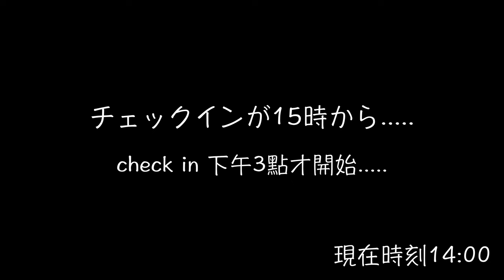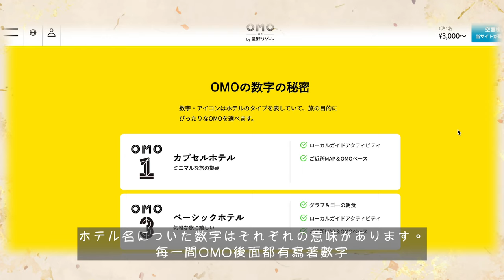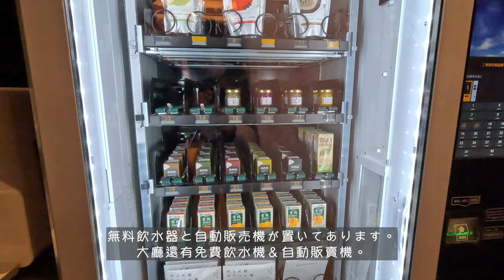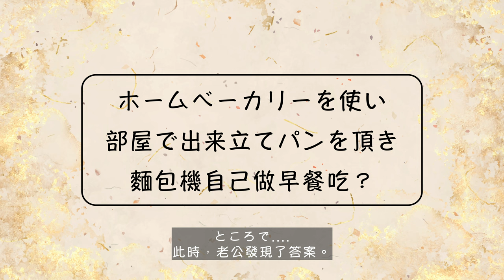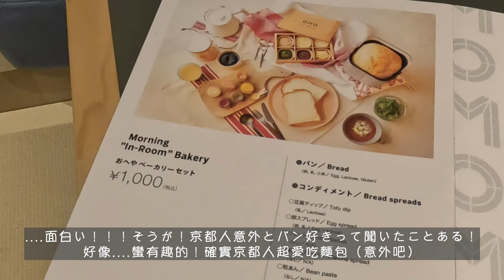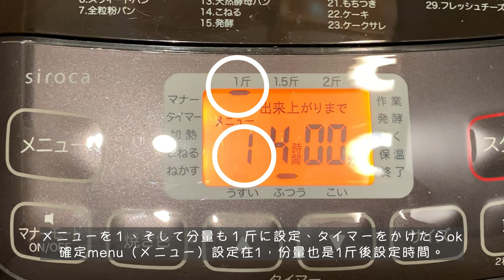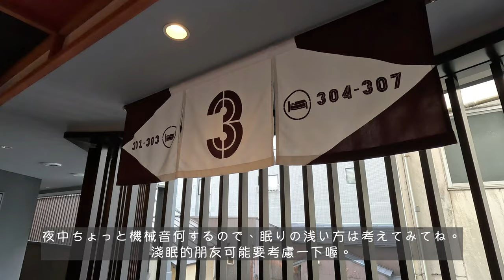話題星野リゾートOMO5へ！部屋で食パン作れる？八坂神社すぐ近くに！【星野リゾートOMO5京都祇園宿泊記】｜京都観光｜京都旅行｜星野リゾート｜OMO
0:00 intro
00:54 Check in & lobby
3:36 room tour
5:36 Use Bread Machines make your own Breakfast

今回ステイケーション先は星野リゾートOMO5京都祇園です！
星野リゾートの人気観光体験ブランド「OMO」で初めて宿泊しました。
お洒落な和風デザインに広い空間
滞在中でホームベーカリーを使い
朝食に出来立てのパンをいただけます！
河原町＆祇園に近いし
交通アクセスも抜群です！
京都旅行検討中の方はぜひご覧ください！！

這次來到的是京都市內的星野「OMO5京都祇園」
最近相當受到歡迎的星野OMO
光是在京都就有三間設施。
合理的價位加上相對寬敞的房間
除了有廚房之外，房間裡面還有麵包機可以自己製作吐司當早餐
正在尋找京都住宿的朋友們歡迎參考看看囉！

BGM
しゅわしゅわハニーレモン350ml」／作（編）曲 ： しゃろう
「なんでしょう？」／作（編）曲 ： KK
わくわくクッキングタイム的なBGM」／作（編）曲 ： 鷹尾まさき(タカオマサキ)
「黄昏シューティングスター」／作（編）曲 ： Kei Morimoto
DOVA-SYNDROME OFFICIAL